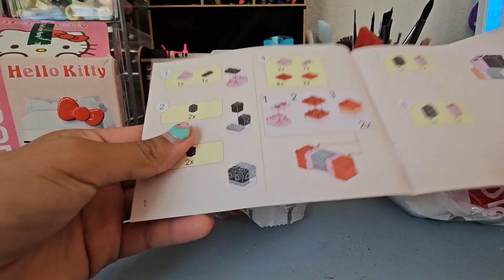I build a hello kitty lego set that I got from china